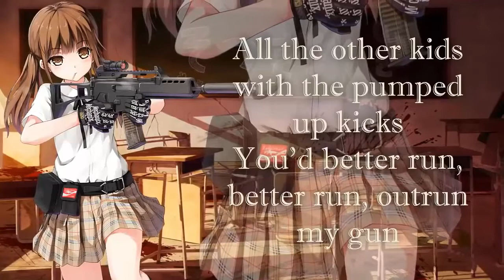Si digo una palabra con E el video termina - Minecraft